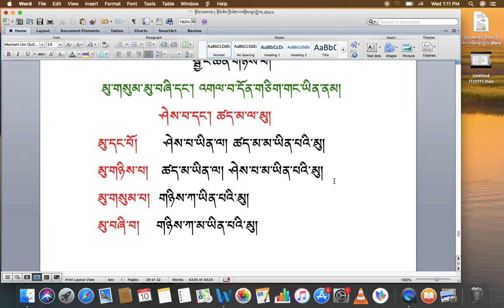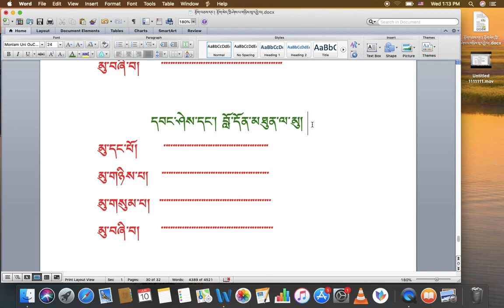རིགས་ལམ་སློབ་ཁྲིད། 084 སྦྱོང་ཚན་གཉིས་པ། མུ་གསུམ་མུ་བཞི་དང་། འགལ་བ་དོན་གཅིག་གང་ཡིན་ནམ། DIALECTIC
རིགས་ལམ་སློབ་ཁྲིད། 084
སྦྱོང་ཚན་གཉིས་པ། མུ་གསུམ་མུ་བཞི་དང་། འགལ་བ་དོན་གཅིག་གང་ཡིན་ནམ།